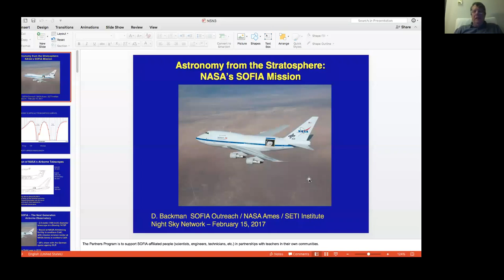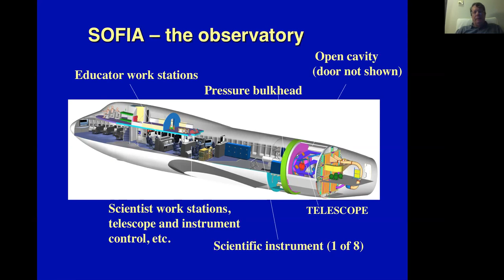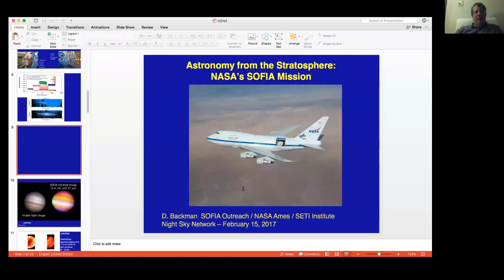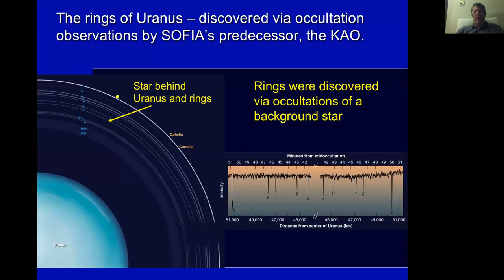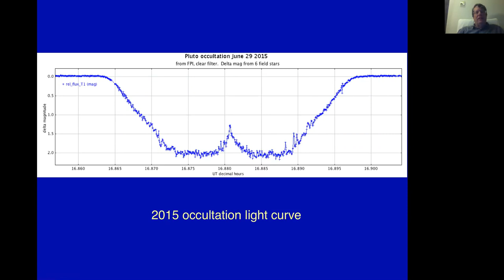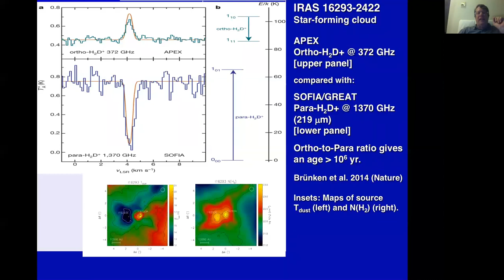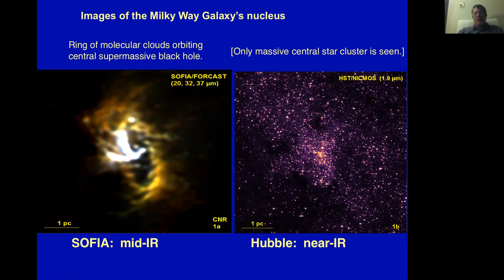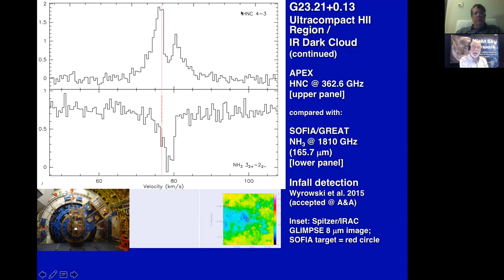NSN Webinar: Astronomy from the Stratosphere with NASA's SOFIA Mission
Night Sky Network members joined Dr. Dana Backman in February 2017 for a webinar on the latest news from NASA's SOFIA mission. SOFIA, the Stratospheric Observatory for Infrared Astronomy, is an engineering marvel and an international scientific research facility and the largest airborne telescope in the world. Check out the special NSN webinar page for related resources on SOFIA and infrared astronomy